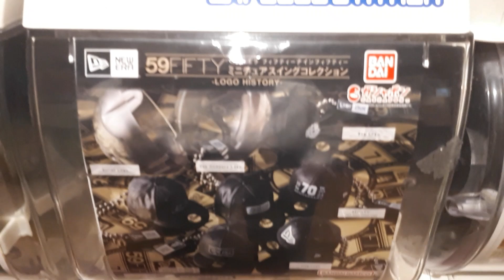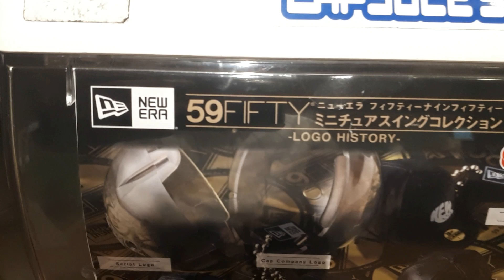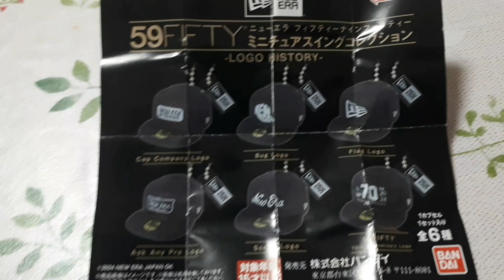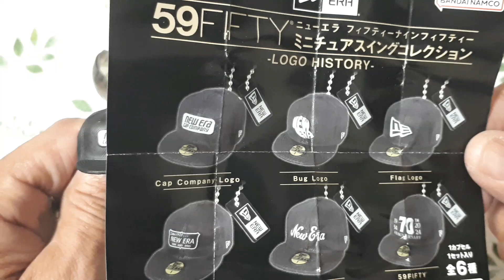A famosa máquina Gasha Pon. CAPSULE STATION do Japão Cap NEW ERA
Apresento a famosa máquina de brinde do Japão GASHA PON.

INSTAGRAN
euevocenojapao
bffinjapan